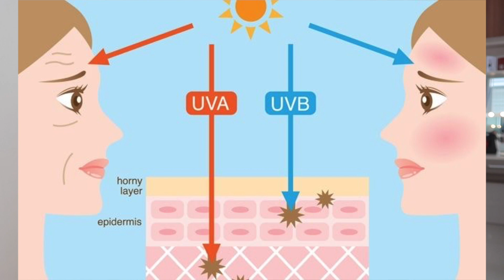[ENG] Why Do We Need to Apply Sunscreen Everyday? | Sreynea ស្រីនា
Why Do We Need to Apply Sunscreen Everyday? | Sreynea ស្រីនា